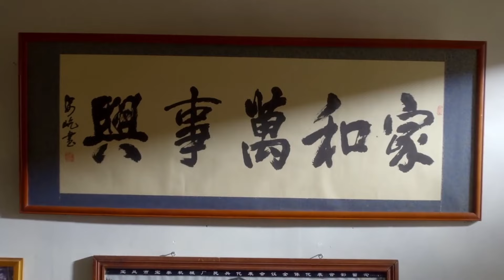小三仗着身孕对原配指手画脚，婆婆霸气，当场认原配当干女儿